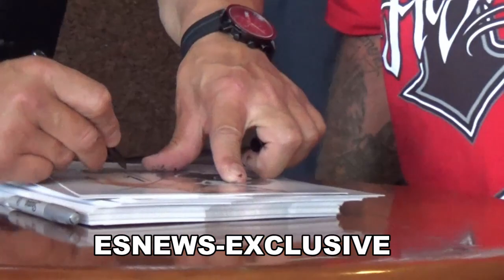TITO ORTIZ Takes The Time To Listen To Every Fan! EsNews Boxing